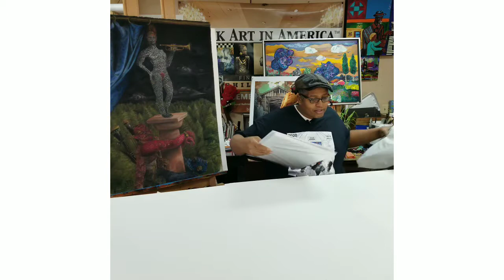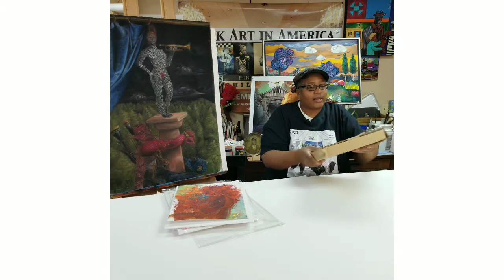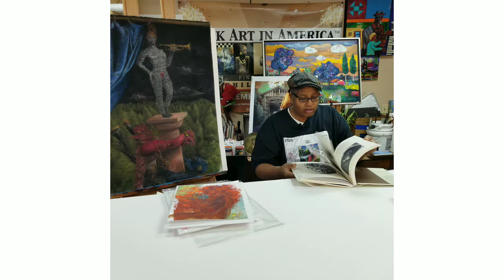New Art And Elizabeth Catlett Book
Join Najee Dorsey, BAIA CEO and Founder as he unwraps new artwork and discusses whats trending.